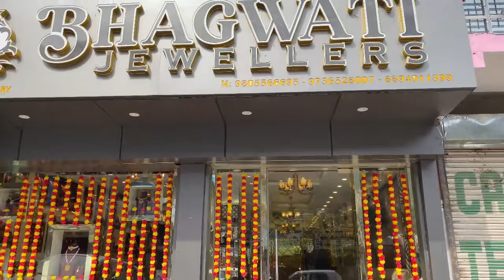Bhagwati Jeweller’s Rohru || A House of Hallmark Gold Jewellery ⚜️|| Cinematic Shot’s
Bhagwati Jeweller’s Rohru.
Certified Gems & Diamond Jewellery.
A House of Hallmark Gold Jewellery.
Follow Bhagwati Jeweller’s on Facebook 👇🏾